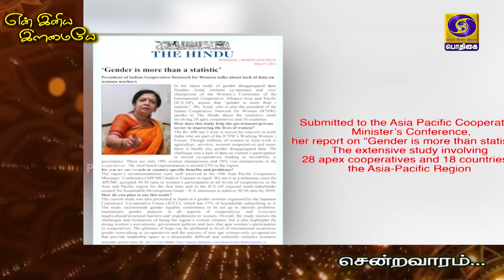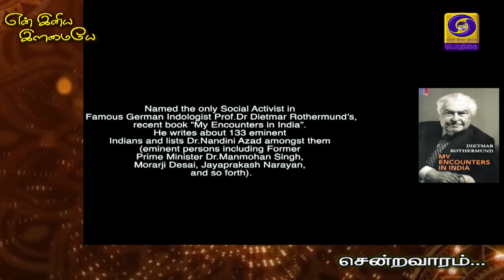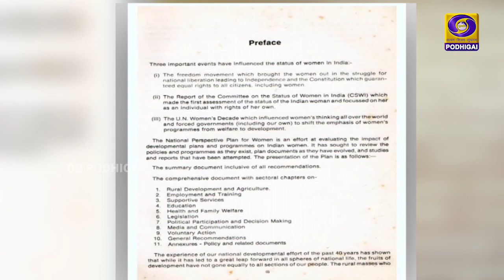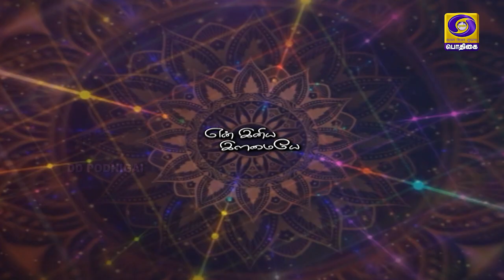என் இனிய இளமையே | En Iniya Ilamaiyae | Dr. Nandhini Azad | 10 - 02 - 2021